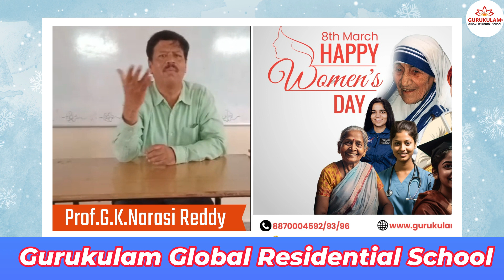Unlocking the layers of single action with multiple intention |GGRS